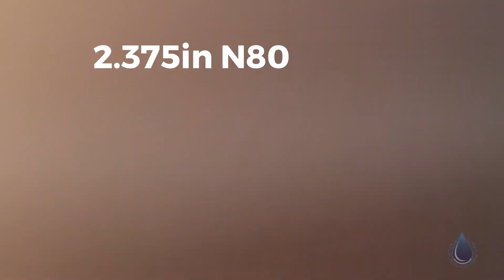2 375in N80 8rd R2 Tubing | Santa Fe Springs, CA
Name : 2.375in N80 8rd R2 Tubing
Code : 64710302
Type : Standard
Brand : Unknown
Category : Pipe/Rods/Collars
subcategory : Tubing
Price : $7.60
Unit : Feet/Foot (Feet/Foot)
In Stock : Yes
Location : Santa Fe Springs, CA
Available Quantity : 10,230ft

2.375in N80 8rd R2 Tubing Benefits
Material Grade Strength: The N80 steel grade provides a good balance of strength and toughness. It is designed to withstand the harsh environment of oil and gas reservoirs, including exposure to corrosive substances and varying pressures and temperatures.

Thread Design Efficiency: The 8-round thread is a common thread profile that is known for its balance between ease of assembly and disassembly and reliable sealing capabilities. This thread design is widely used and recognized in the industry for its durability and efficient make-up.

Size Versatility: With a diameter of 2.375 inches, this tubing can be used in a variety of wells, including those with relatively small production casing sizes. It is also large enough to allow for the production of a reasonable volume of fluids.

Range Length Adaptability: R2 range tubing is easier to handle and transport due to its shorter length compared to R3 range tubing. This makes R2 tubing suitable for well operations where space constraints exist, such as on offshore platforms or in areas with limited workspace.

Pressure and Production Capacity: The combination of the N80 material grade and the 2.375-inch diameter provides a tubing that can handle adequate pressure ratings and a suitable production flow rate for a wide range of well conditions.

Cost Efficiency: Given its common size and thread type, 2.375-inch N80 8rd R2 tubing may offer cost advantages due to economies of scale in manufacturing and widespread availability.

API Standard Compliance: Compliance with API standards ensures that the tubing is manufactured to industry specifications, which facilitates its compatibility with other equipment and adherence to safety and quality regulations.

Durability for Lifecycle Use: The N80 steel is robust enough to be used for multiple workover cycles, which can extend the life of the well and reduce the need for frequent replacements. This durability contributes to overall cost savings and operational efficiency.

These benefits make 2.375-inch N80 8rd R2 tubing a reliable and efficient choice for many oil and gas production applications. It's important for operators to select the appropriate tubing size, grade, and range to optimize the well's performance and ensure safe and economical operations.